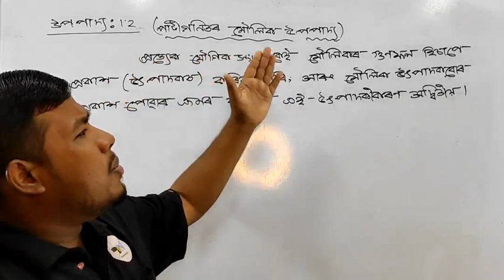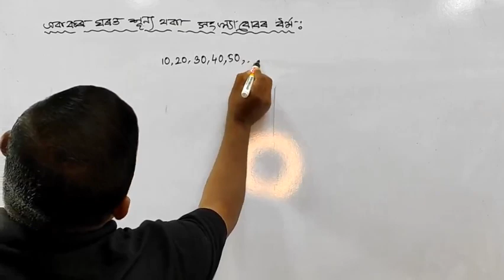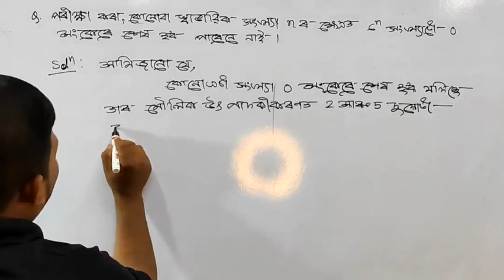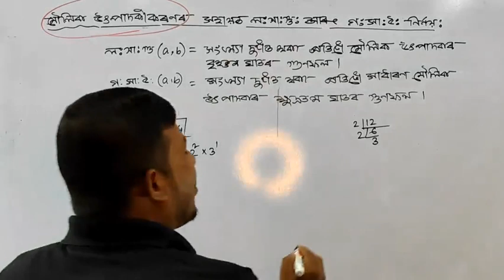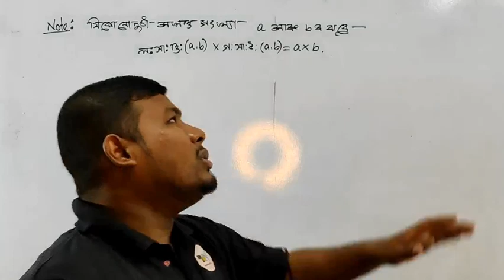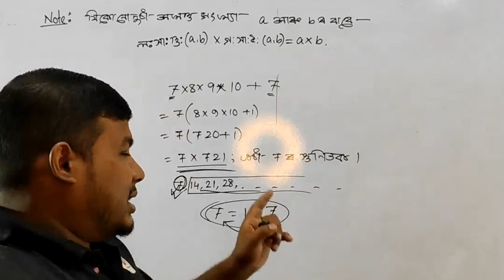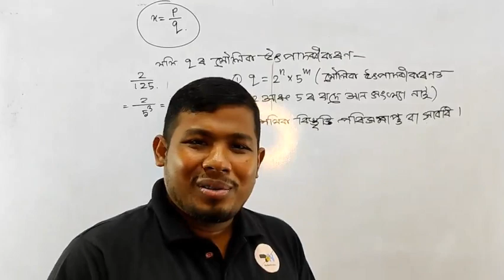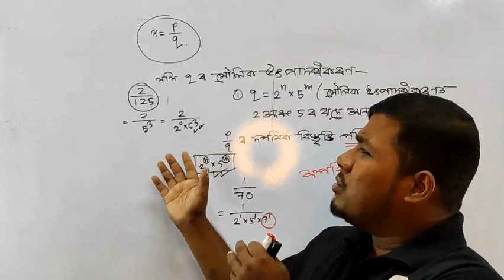//CLASS 10 MATHS//দশম শ্ৰেণীৰ গণিত//বাস্তৱ সংখ্যা//REAL NUMBERS//PART 2//HSLC2023//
মৰমৰ ছাত্ৰ - ছাত্ৰী সকল এই video টোত দশম শ্ৰেণীৰ অধ্যায় 1 ৰ ওপৰত বিতং আলোচনা কৰা হৈছে।ইতিমধ্যে এই অধ্যায় টোৰ ওপৰত আমি অন্য এটা video আগবঢ়াইছো।আশা কৰে এই video টোৰ সহায়ত তোমালোকৰ অধ্যায় টো বুজি পোৱাত সহায়ক হব।ধন্যবাদ।